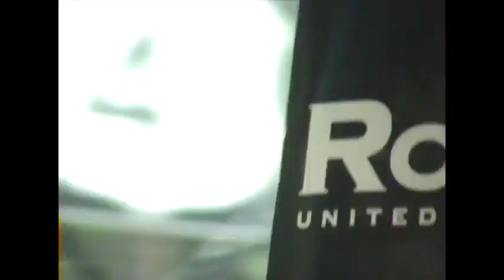"Starline Express" BABBLE episode 1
Sycamore Creek presents BABBLE- a show about putting new words into people's mouths.  Episode one takes a journey across America on a bus.  We also BABBLE a home movie sent in, and an internet animal video.
With introduction by Barry McAlister. (Using a classic Greyhound Bus promotional film.)